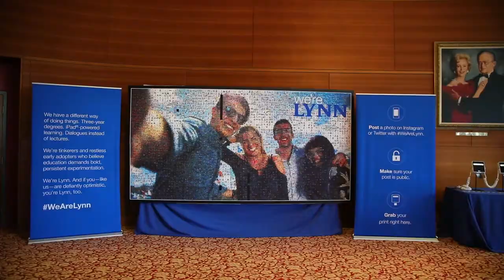WeAreLynn mosaic timelapse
In the Spring 2018 semester, we asked our community members to upload their favorite Lynn moments to social media with WeAreLynn. Watch 505 submissions bring to life all the bold, determined and global faces that represent our university. Are you Lynn?